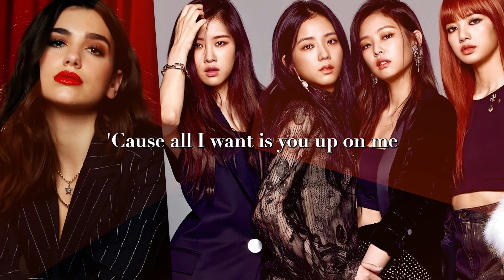A + LYRICS | Kiss and Make Up - Dua Lipa & BLACKPINK